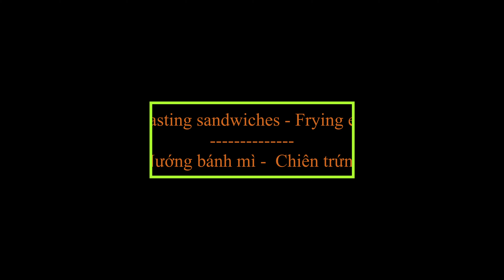Super Fast Delicious Breakfast w Bacon Opla Sandwiches | Buổi sáng cực nhanh với bacon opla sandwich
LAMUSA Relax & So Much More
Enjoy your free time. Enjoy your lovely life!

If you like this video, can you please share it to your friends or in social networks.
This will go a long way in promoting out channel.
Please put LIKE 👍 under the video, or write some comments, or just put SMILE 😊
It's will not be difficult for you, but it make us happy a lots, and we will continue to delight you with other good recipes.

RECIPE:
Sanwiches
Bacon
Mayonnaise sauce
Chili sauce
Yellow mustard
Butter
Egg
Slice cheese
Mozzarella cheese
Salad
Tomatoes

NGUYÊN LIỆU:
Bánh mì sanwich
Thịt bacon
Sốt mayonnaise
Tương ớt
Mù tạt
Bơ
Trứng
Phô mai miếng
Phô mai sợi
Xà lách
Cà chua